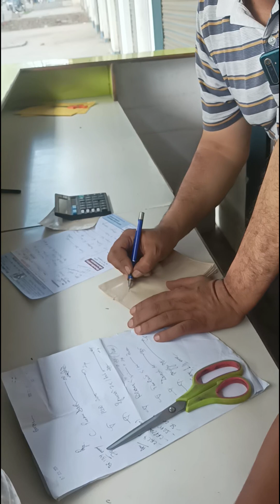कितना सुहाना मौसम है आज आये हमारे घर मेहमान daliy vloge video